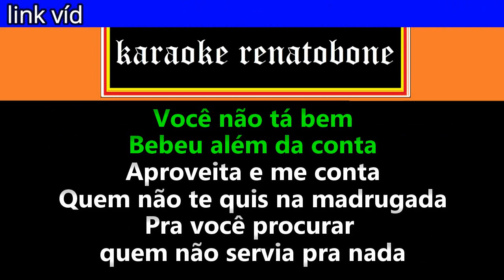ESTEPE karaoke amostra redução vocal MÁRCIA FELIPE PART DILSINHO